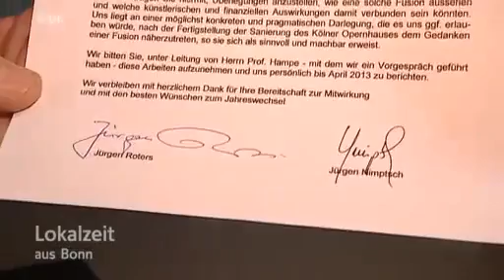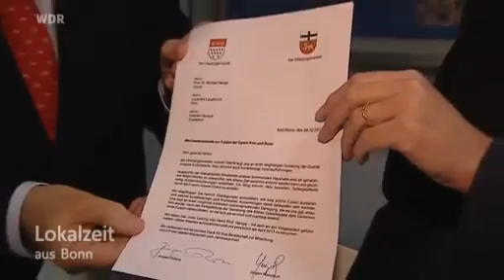Eine gemeinsame Oper- WDR MEDIATHEK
Herr Ober, bringen Sie uns bitte eine gemeinsame Oper!
Die beiden SPD-OBs Jürgen Roters und Jürgen Nimptsch planen eine Opernfusion. Da gibt es zunächst eine Machbarkeitsstudie, um an diesem Papierchen kompetente Kritik zerschellen zu lassen.
Hintergrund: beide Städte Köln und Bonn sind (ganz normal) hoch verschuldet. Außerdem hat Bonn das Skandalprojekt WCCB zu schultern. Das bereitet den beiden "roten Jürgen" zusätzlich Probleme. Die Sparkasse Köln-Bonn und die Stadt Bonn streiten um das "Erbe" von SPD-OB Bärbel Dieckmann: ein städtischer Kredit von 80 Millionen Euro (im Gewand einer "Nebenabrede") für das WCCB.
Gepant: der Name Köln-Bonn soll wie bei der SPK das Logo beider Opern "zieren". Ob das vernünftig ist? Wie immer der 80 - Milionen Rechtsstreit ausgeht, die Dummen sind auf jeden Fall die Bürger...